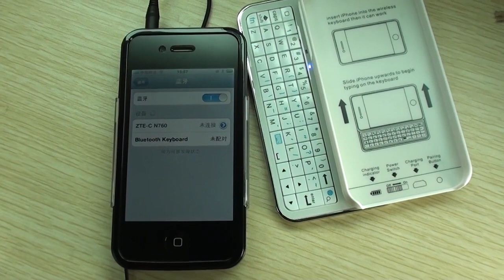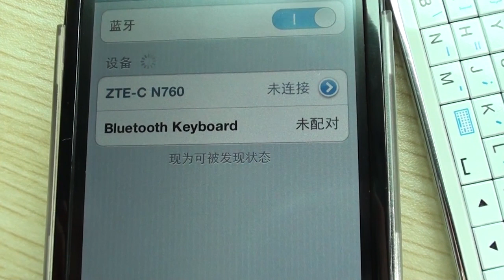Ultra-thin Slide-out Wireless Keyboard for iPhone 4/4S(White)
- 50 Keys Mini Keyboard.
- Perfect combination for iPhone 4.
- Use the iPhone 4 in a variety of positions.
- You can use this keyboard with most device that have bluetooth.
- Built-in Lithium Battery, Micro USB port charging.
- LED for working status indication